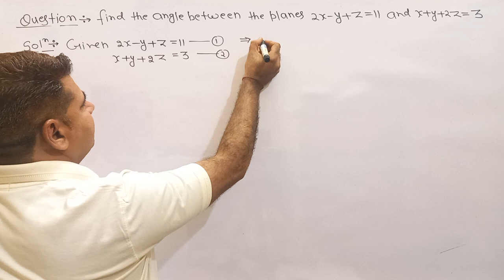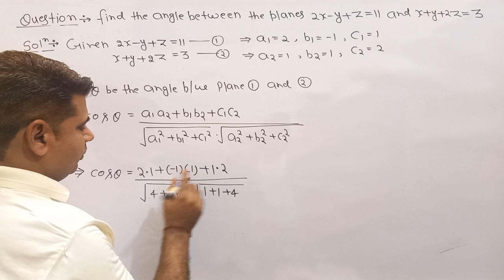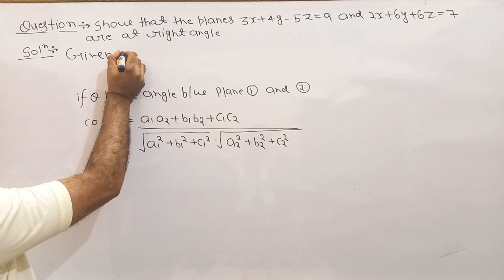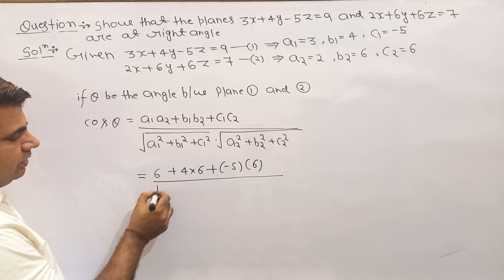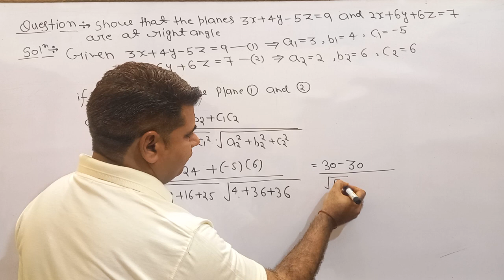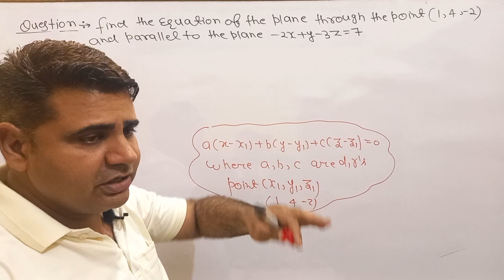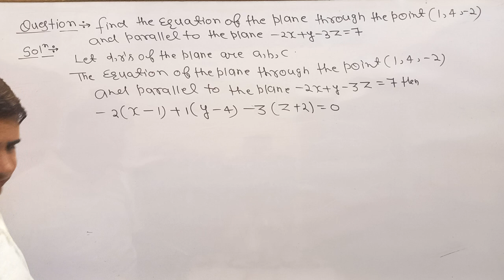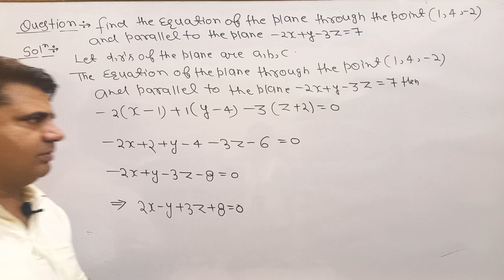Plane 06. Geometry math bsc second semester.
3rd sem Bio Group (499Rs)
B.Sc. 2nd Semester course: {PCM}

Mathematics bsc 2nd Semester
Math bsc 2nd semester
Direction Ratio and Direction Cosine
Direction Ratio and Direction Cosine of bsc 2nd semester
Mathematics bsc second semester